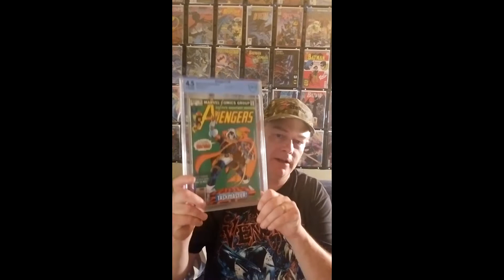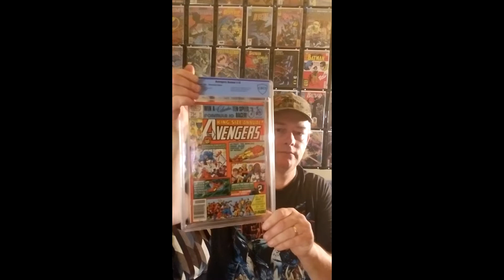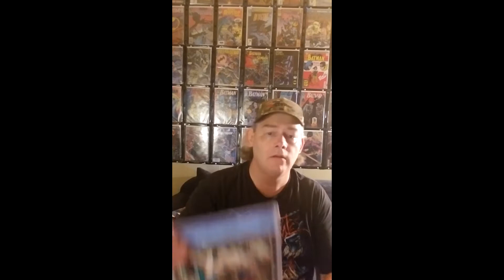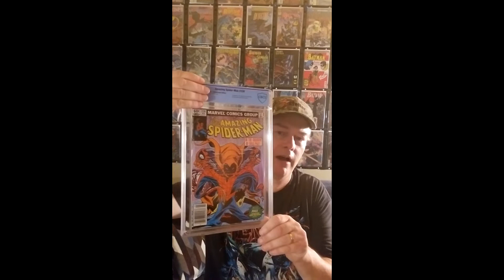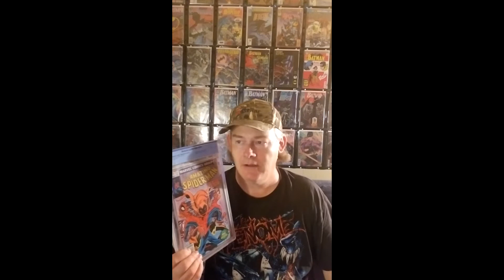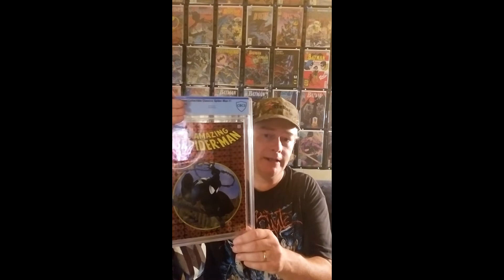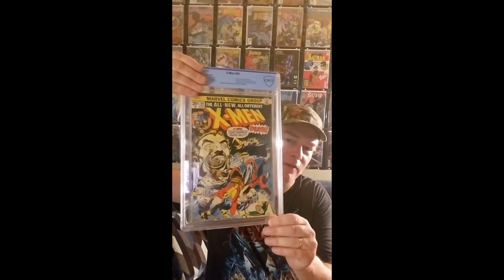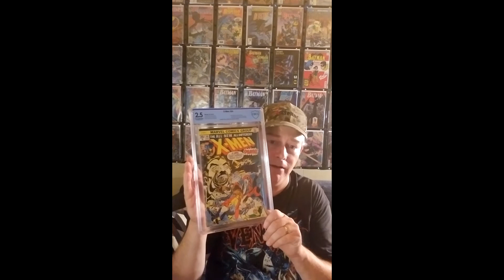My First CBCS Submission Unboxing (7-2-2022)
My first CBCS submission unboxing. I sent these off on July 13, 2021, through one of my Local Comic Shops, and they are finally back!! All books were cleaned, and pressed by my buddy, Greg Ellis.